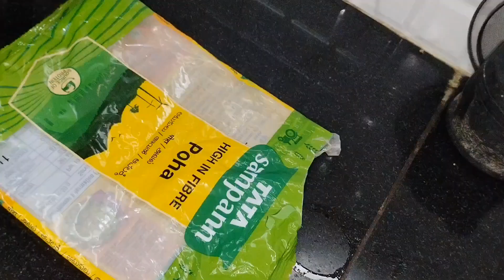नवरात्रि की सात्विक खाना बनाएं ऐसे देखें ही मन ललचाए जैसे😁(@KitchenKala )new food Navratr thali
How to make Navratri thali recipe Ghar per Navratri thali recipe kaise banaen satvik bhojan kaise banaen how to make satvik bhojan at home Navratri ke dinon mein khana kaise banaen Bina pyaj lahsun ke sath bhi khana kaise banaen kuttu ke aate Ki roti kaise tambe ki rice khir kaise banaen how to make kutte ki aate Ki roti how to make sambar ki recipe gud wali kheer Navratri special thali fast ka khana Ghar per kaise banaen how to make kitchen  kala recipes easy and quick Navratri thali special aadhe ghante mein banae Navratri ki thali Ghar per